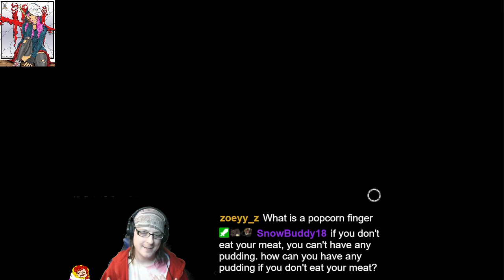Successful Meme is Successful!